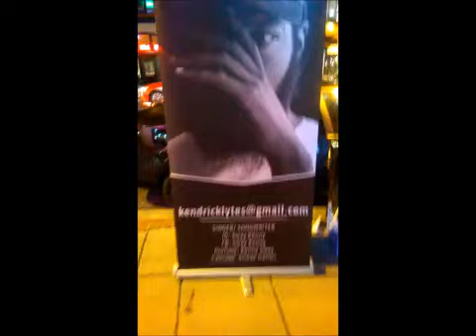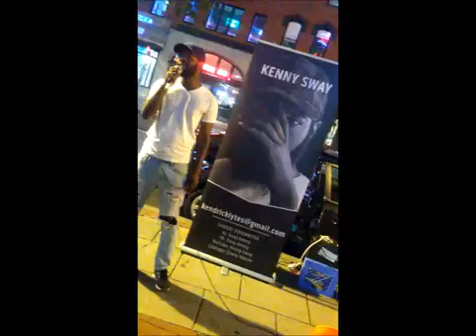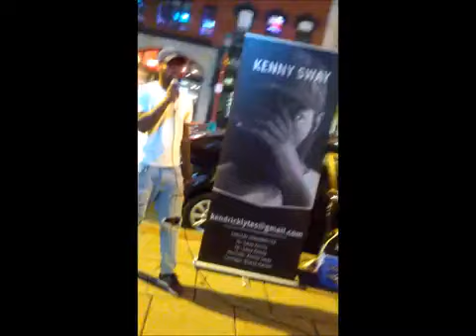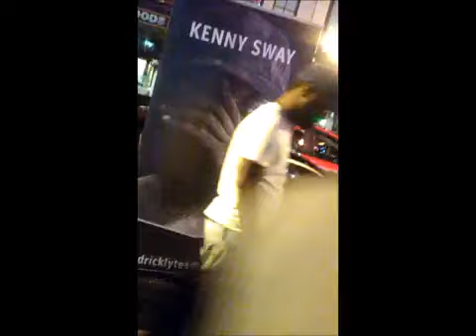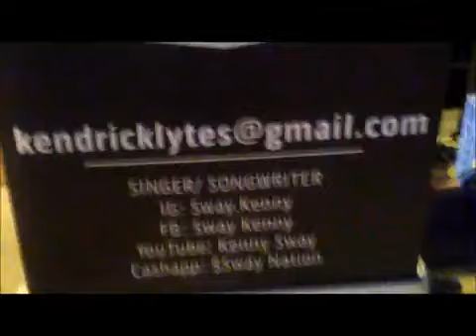Kenny Sway - Next To You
Throw back from Wayl Back

Music is a Beautiful Thing.

Mr BUST A JAM, BUST A JAM DC, BUSTAJAMdotCOM, Swain Griffin, bustajamdc, bustajamdc,Support BUST A JAM DC, $bustajamdc, @bustajamdc,

Online Store Merch Coming Soon! Be Ready!
Now Hiring Volunteer Web Operator so I can Phukin Phocus on My God Blessed Music. TF!

ps. US ARSEWHOLES Gotta Make This SHIZNITT Come Out Good and Greasy, RIGHT?